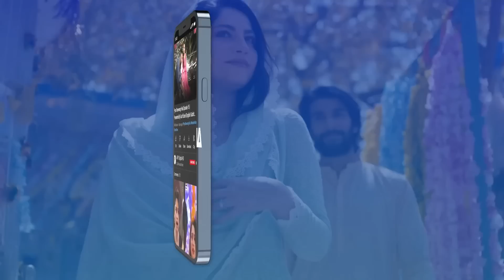Umar ke sath sath fashion aur style mein bhi tabdeeli zaroori hai | Beenish Parvez